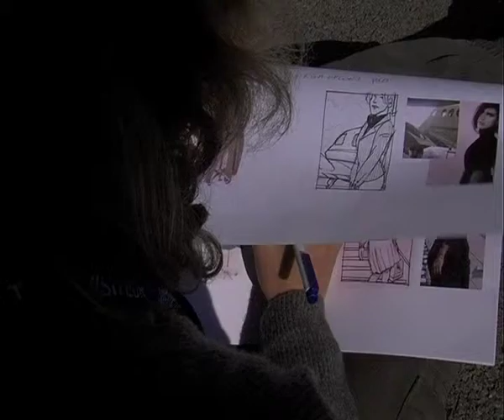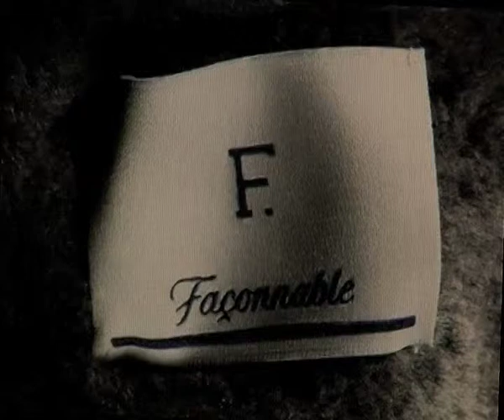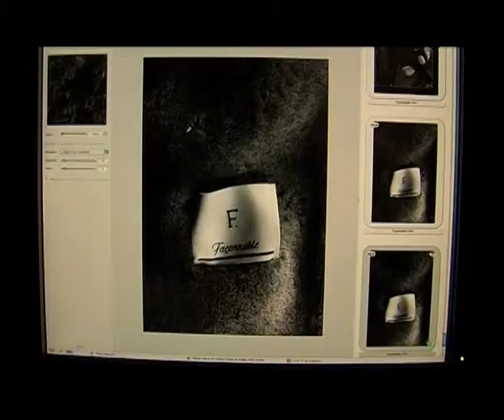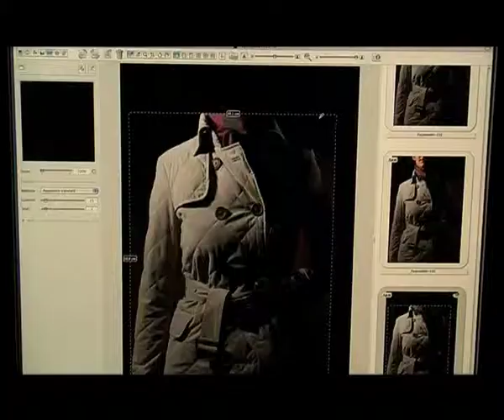Making of "Façonnable" collection automne/hiver 2007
Réalisateur: Mathieu Sauerwein